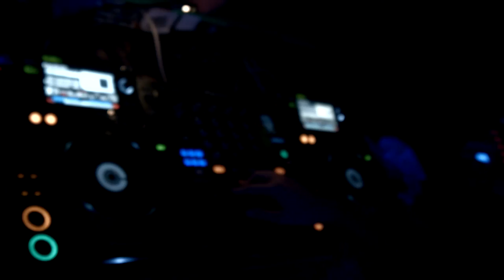Somniloquist @ Tante Rike - 02.10.14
mit Dominik Eulberg und Fabio Montana
Track: Somniloquist - Changes

Somniloquist is a producer, liveact and Dj from Cologne.